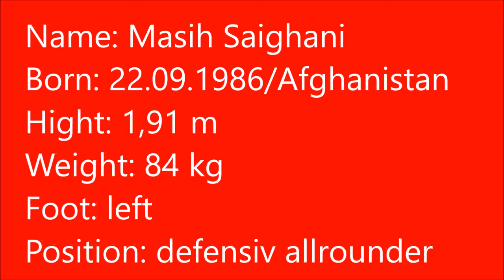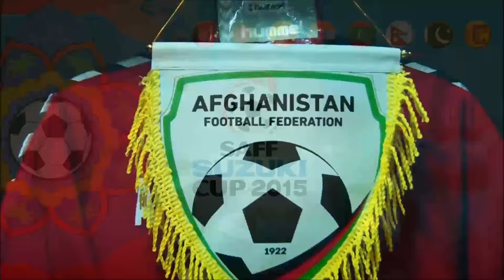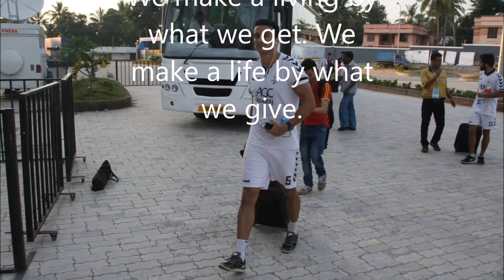Masih Saighani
Fussball Video